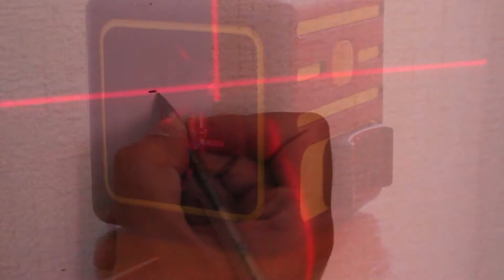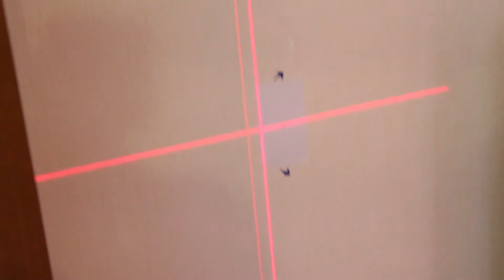Лазерный уровень с Алиэкспресс Firecore F212A - проверка на точность. Вот Вам и Китай!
В этом видео проверим недорогой лазерный уровень Firecore 212A на точность.
Нивелир отлично отъюстирован и имеет на много меньшую погрешность в отличии от заявленной производителем.